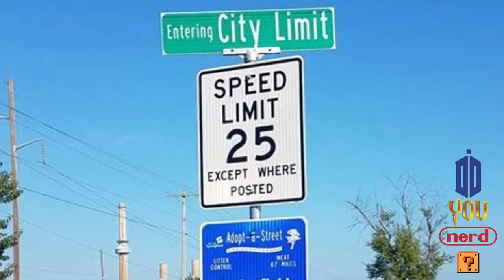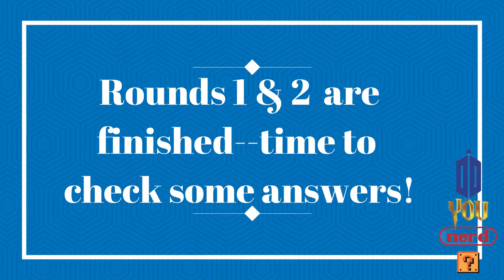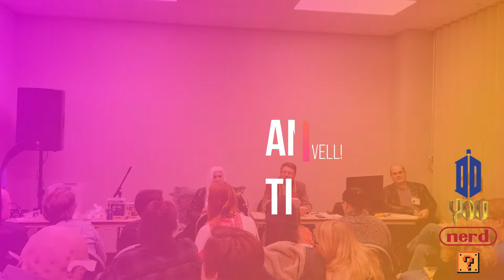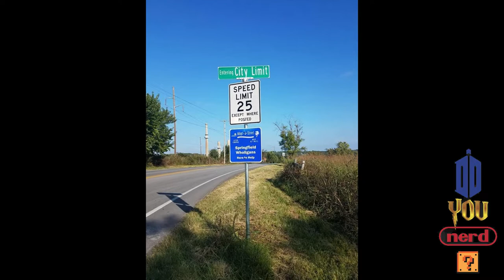Dr Who Trivia--Springfield Wholigans--VisionCon 2019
The Springfield Wholigans are a local fan group that put on a great trivia match!  AND we may have swooped in with some of our own Who-fandom!

End Credit Art by:
Pit  @GlitchyNPC